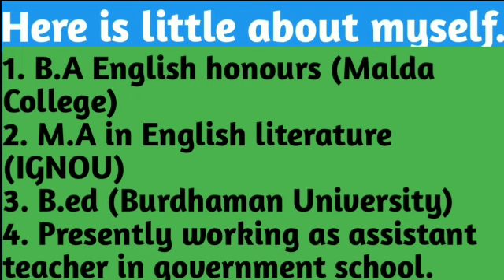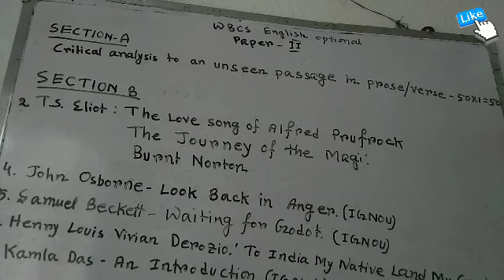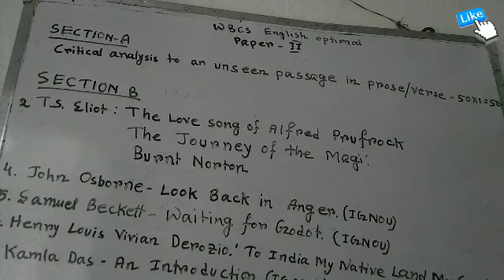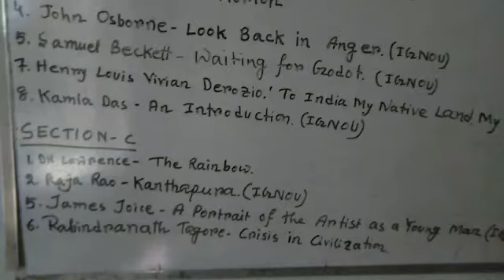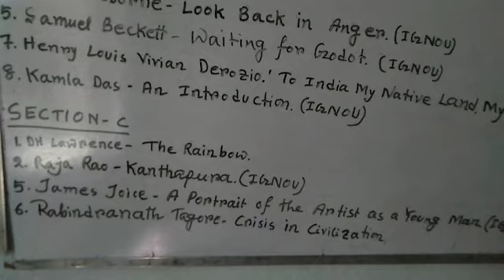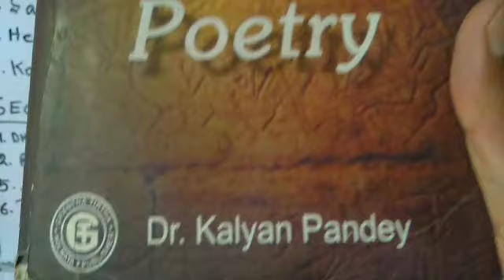How to study English Optional for WBCS // WBCS English Optional paper 2 // English Optional for WBCS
Hi friends in IGNOU his video I have discussed the strategy to complete the syllabus of English Optional paper for WBCS.